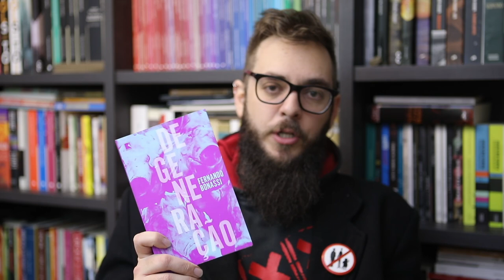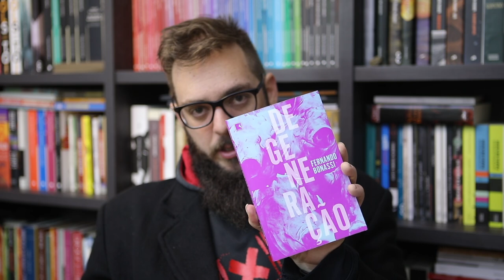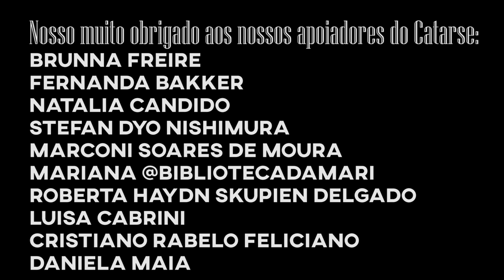S05E48: Degeneração, de Fernando Bonassi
A resenha da vez é de um livro que passa por esses tempos tenebrosos em que estamos vivendo sob comando do inepto capitão.

Quem quiser contribuir para manter o canal bonito, sem anúncios no meio do vídeo, com conteúdo de nível, e de quebra concorrer aos livros, vem com a gente no

Yuri - Livrada!
Caixa postal 19501
Curitiba - PR
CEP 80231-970